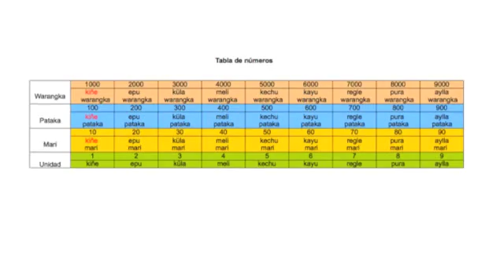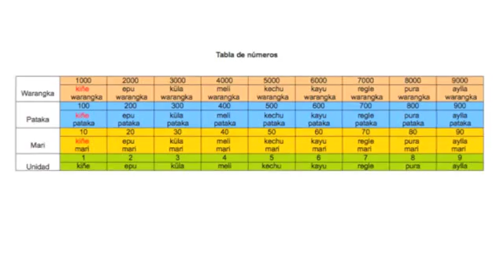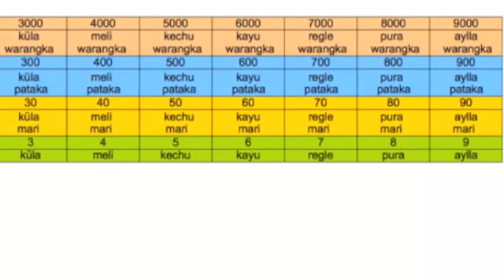Curso de Mapudungun 6 Parte 1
La palabra mapudungun, en el habla de la tierra, significa todo el vínculo comunitario que no se extiende sólo al lenguaje entre nosotros, sino también al árbol, al río, a la montaña, porque ellos son parte de la comunidad, son elementos con los que se convive, que serían nehuenes, fuerzas; y nosotros, mapuches, somos una fuerza más.